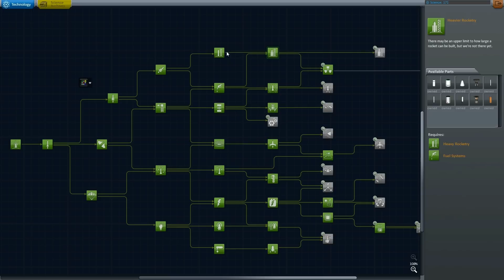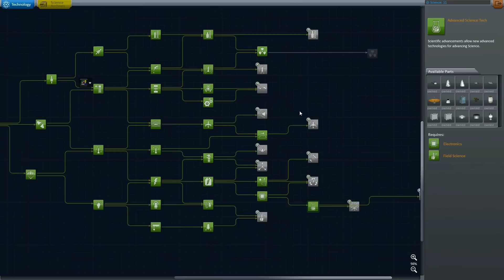Kerbal Space Program - Kerbal Realism - Ep 15 - 0.23.5 Update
This series we play Kerbal Space Program with a better sense of "realism" provided by these mods: